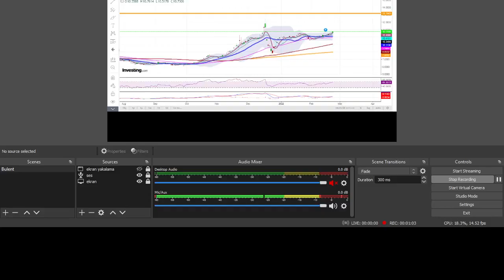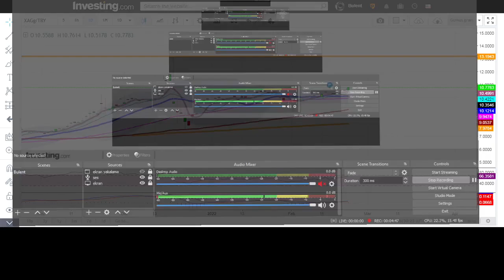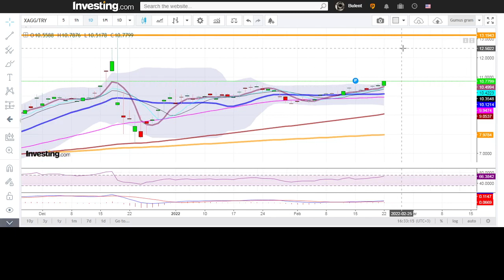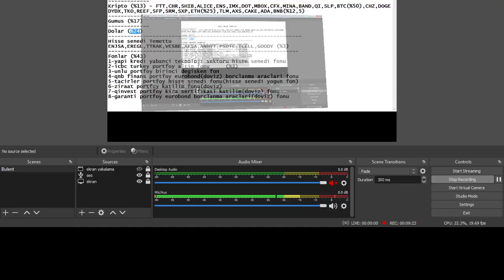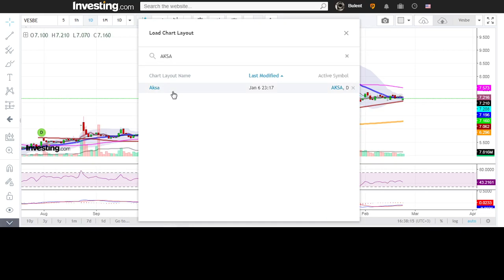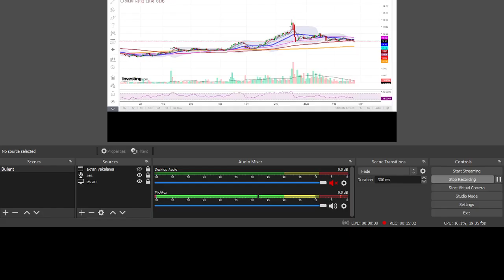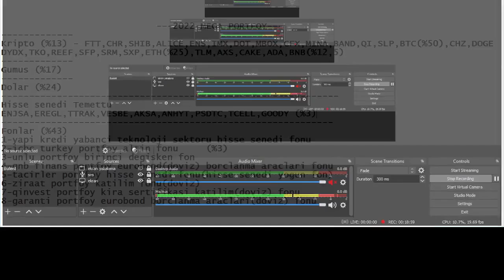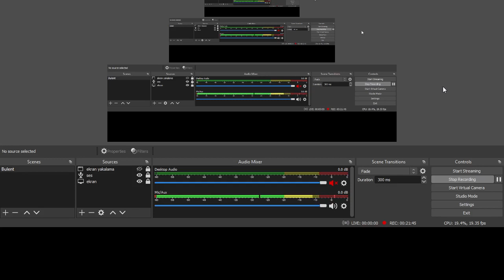UZUN VADE PORTFOY NASIL YAPILIR ? | UZUN VADE YATIRIM STRATEJISI | Borsada yatirim yapmak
Selamlar arkadaslar . Bu videoyla birlikte yeni bir uzun vade yatirim seruvenine basliyoruz. Adini Mega Portfoy koydum. Icinde kripto, altin , gumus , dolar , hisse senedi , yatirim fonlari ne ararsan var :) Bu seriyi kendime arsiv olarak cekiyorum. Kesinlikle yatirim tavsiyesi degildir ! Umarim faydasini gorursunuz . Herkese bol kazanlar . iyi seyirler :)

KATIL botonunu aktif ederek kanalimiza destekte bulunabilirsiniz.

Bu kanalda hisse senetleri, kripto paralar ( bitcoin, ethereum, ripple vb. ) altın , dolar, borsa  ve buna benzer piyasa enstrumanlariyla ilgili analizler yapmaya calisiyorum. Zamanla yatirim hakkinda icerikler, borsa sohbetleri, teknik analiz eğitimleri, forex , viop  konuları ile de kanalı daha geniş bir içerik alanı haline getirme düşüncesindeyim. Herkese bol kazançlar dilerim.